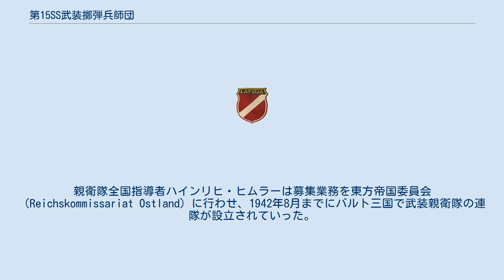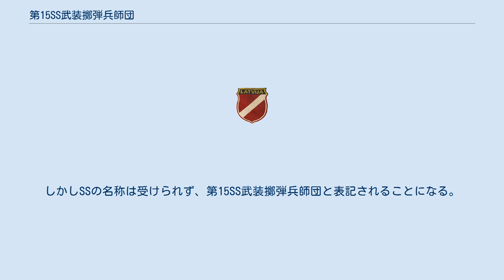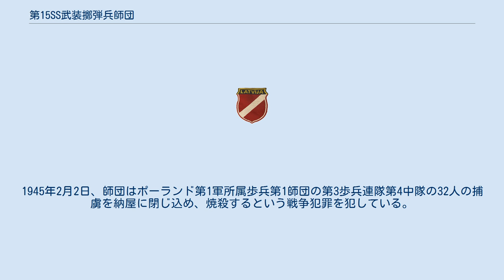第15SS武装擲弾兵師団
第15SS武装擲弾兵師団（ラトビア第1師団）は武装親衛隊の師団である。
 1941年6月22日から始まったバルバロッサ作戦は、ドイツ国防軍及び武装親衛隊に多大な人的消耗を強いた。
これを補うべく、武装親衛隊はドイツ人に限らず、占領地の住民から兵士を供給すべく行動を開始する。
親衛隊全国指導者ハインリヒ・ヒムラーは募集業務を東方帝国委員会（Reichskommissariat Ostland）に行わせ、1942年8月までにバルト三国で武装親衛隊の連隊が設立されていった。
このうちのラトビアSS義勇連隊が第15SS武装擲弾兵師団の中核となる。
 しかしこれらの連隊は小規模であり、広大な東部戦線で活動するには不十分であったため、部隊規模の拡大が図られた。
1943年に、1915年～1924年生まれの男性を徴兵、さらに1944年には1904年～14年生まれと1925年～26年生まれも強制的に徴兵した。
これらの人員によりラトビアSS義勇連隊はSS義勇師団に昇格、後に第15番目の武装親衛隊師団の指定をうけた。
しかしSSの名称は受けられず、第15SS武装擲弾兵師団と表記されることになる。
しかし戦況は1944年のソビエト赤軍による反撃作戦により極度に悪化、師団はポメラニア防衛戦に投入されるが、戦力が10分の1になるほどの激闘を戦い抜くことになる。
 行進するラトビア義勇兵、1943年11月撮影 第15SS武装擲弾兵師団はポメラニアの壁（:en:Pomeranian Wall）でその防衛任務に就いた。
1945年2月2日、師団はポーランド第1軍所属歩兵第1師団の第3歩兵連隊第4中隊の32人の捕虜を納屋に閉じ込め、焼殺するという戦争犯罪を犯している。
 その後、生き残ってソビエト赤軍の捕虜になることを恐れた師団の残存兵は1945年、ベルリンにおける最後の戦いで必死の戦いを見せた。
最終的にVilis Janums親衛隊大佐に率いられた師団の残存兵はエルベ川近郊のGüterglückでアメリカ軍に降伏した。